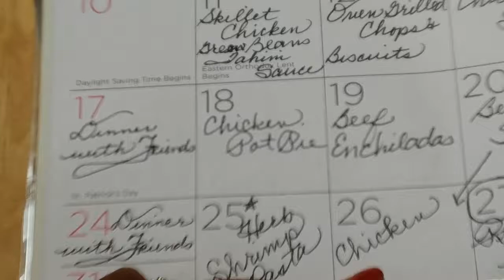March 26 Ebony, Ivy & Thyme in the Kitchen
Welcome to Ebony, Ivy and Thyme in the Kitchen. I am Leona Dooley. I am a wife of 40 + years; mother of two; with five adorable grandchildren. After 30 years of teaching I retired and the wind blew me to new places. Since then, I’ve turned my focus to those things I love to do: cooking; crafting; decorating; and traveling with my hubby to places we’ve dreamed about. I would love to share with you all the things done in love.
The message I live by is to: “Work hard; Love God and family; and everything else is gravy.”

My Favorite Things In the Kitchen:
DAWN Dishwashing Liquid

Cut-Resistant-Gloves

Microfiber Scratch Free Scrubber Cleaning Dishcloth with Poly Mesh Scour Side, 12x12

Lodge Cast Iron Pan

Cuisinart CI45-30CR Chef's Classic Enameled Cast Iron 12-Inch Chicken Fryer with Cover, Cardinal Red

KitchenAid KC351OHOBA Multi-Purpose Scissors Stainless Steel Kitchen Shears with Blade Cover and Soft Grip Handles, Black

Electric Tea Kettle

Maldon Flaked Salt

SAF Yeast 1 pound sack

FISCARS Orange handled scissors 8” and 5”, two-piece set

PRESTO Toilet Paper: (Prescribe & Save)

Paper Towels: (Prescribe & Save)

Facebook: Ebony Ivy Thyme Leona Dooley